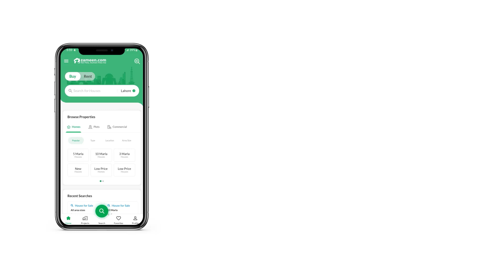10 MARLA HOUSE FOR SALE IN PHASE 1 BAHRIA ORCHARD LAHORE